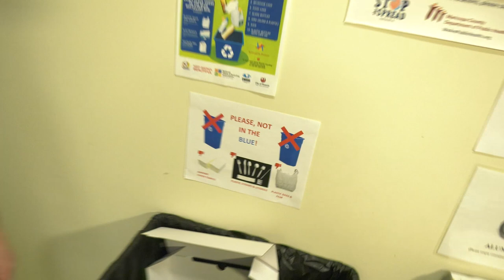Used Paper Towels are not Recyclable | Recycling Tips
ADEQ Recycle Coordinator J.B. Shaw explains the recyclability of paper towels and the benefit of using old towels.